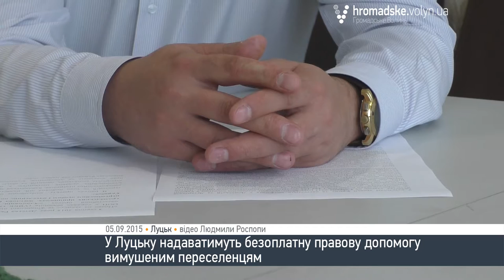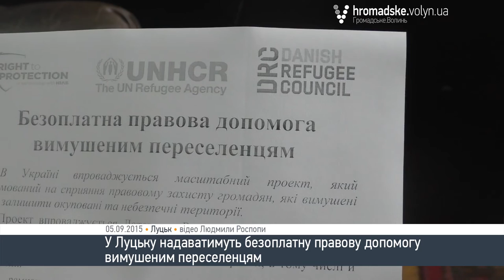Переселенці у Луцьку зможуть безкоштовно отримати правову допомогу